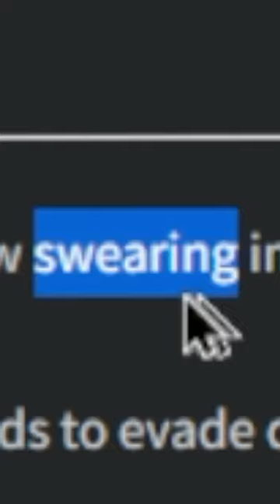I Broke EVERY RULE In Front of a ROBLOX ADMIN... 😂